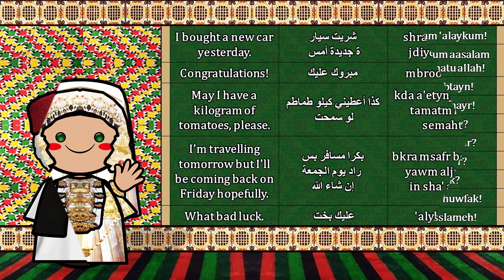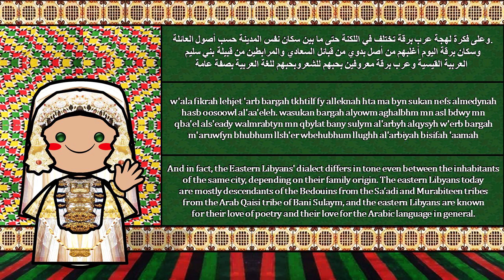The Sound of the Eastern Libyan Arabic dialect (Numbers, Greetings, Words & Sample Text)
Special Thanks to Moez :D

Native to: Libya, Tunisia, Algeria, Egypt, Niger, Chad
Ethnicity: Libyan Arab-Berbers
Native speakers: 6 million in Libya (2016)
90,000 in Egypt (2016), 5,000 in Niger[citation needed] (1998)
Language family: Afro-Asiatic

is a variety of Arabic spoken mainly in Libya, and neighboring countries. It can be divided into two major dialect areas; the eastern centred in Benghazi and Bayda, and the western centred in Tripoli and Misrata. The Eastern variety extends beyond the borders to the east and share the same dialect with far Western Egypt. A distinctive southern variety, centered on Sabha, also exists and is more akin to the western variety. Another Southern dialect is also shared along the borders with Niger.